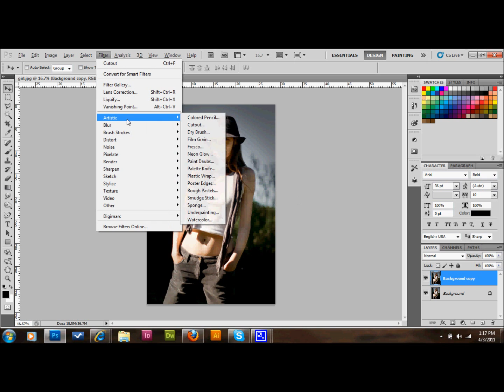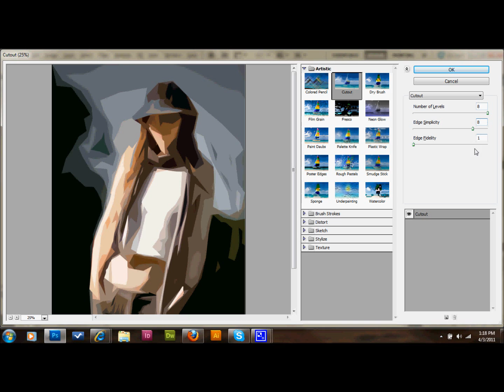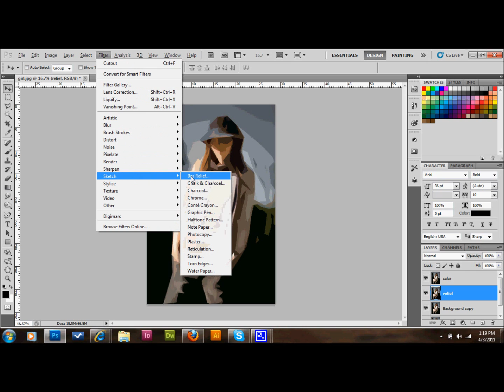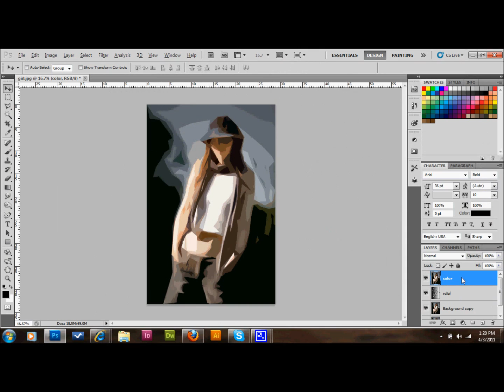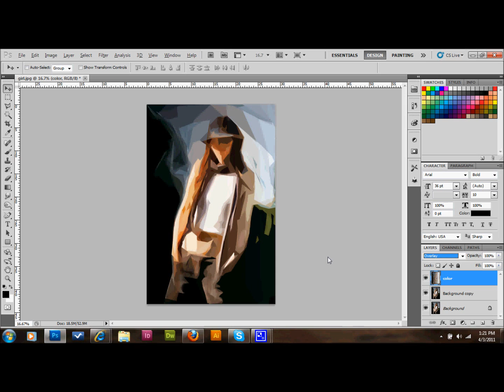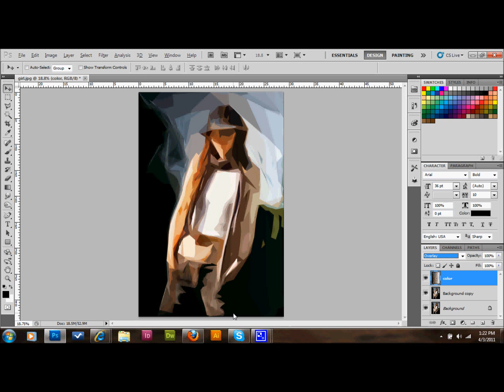Photoshop Tutorial Abstract Painting Effect | Glazefolio Design Blog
Glazefolio Design Blog Learn how to make abstract paintings from your photos in adobe photoshop.